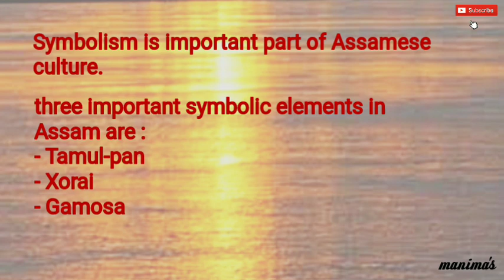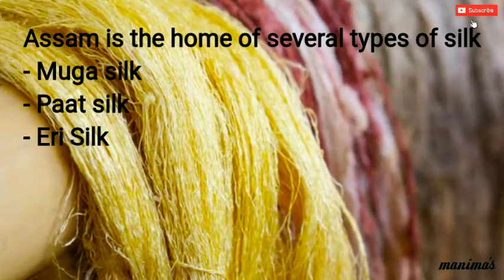ASSAMESE CULTURE AND TRADITION | BRIEF INTRODUCTION OF CULTURE OF ASSAM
I have tried to introduce you with the Assamese culture and tradition. I hope you will like the video.
Though there are a lot more to know about this culture and tradition beyond which I have presented.